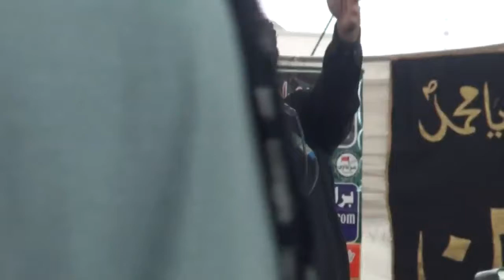Zakir Ghulam Shabbir Mahotta | Majlis e Aza 3 March 2018 | Bosan Road Multan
Majlis e Aza 3 March 2018 | Bani e Majlis | Malik Mazhar Nawaz Mahay | Bosan Road Multan